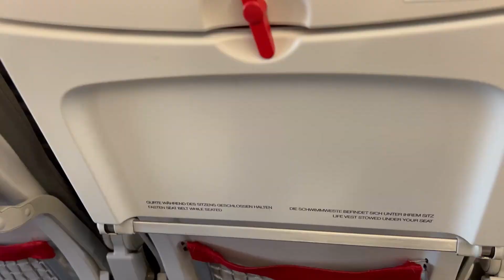Around the grounds #3: Zenica - Bosnia and Herzegovina. EURO 2024 qualification. BIH - Ukraine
Was lucky to visit EURO 2024 qualification game in Zenica, where Bosnia and Herzegovina national team was playing against Ukraine. Firstly I spent few hours in Vienna, as I had 5 hours between flights. After that had one full day to explore Sarajevo, and one day in Zenica. On the way back, flew to Istanbul, where after 2 days took bus back to Varna. What a trip, what a game from Ukraine. LET'S GO!